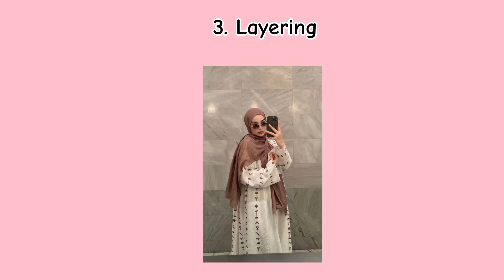8 ways to look LUXURY (classy) in abaya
"Looking elegant and luxurious while staying true to your personal style is easier than you think! In this video, I’m sharing 8 simple yet stunning ways to elevate your look while wearing an abaya. Whether it’s through chic accessories, fabrics that exude class, or subtle styling tricks, these tips will help you feel confident and sophisticated in any setting.